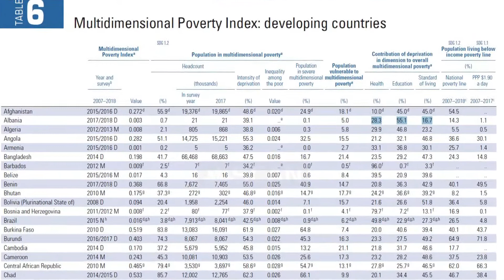Sa të varfër ka në Shqipëri? - UNDP: 0.7% e popullsisë, 5% të tjerë janë të kërcënuar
Indeksi i zhvillimit njerëzor (HDI), i publikuar çdo vit nga programi për Zhvillim i Kombeve të Bashkuara ( UNDP ), veç renditjes së përgjithshme ofron edhe një gamë të gjerë indikatorësh. Një ndër ta është edhe ai varfërisë shumëdimensionale. Ky indikator është që prej vitit 2010 ai kryesori për të matur varfërinë reale, pasi merr në konsideratë jo vetëm faktorë si konsumi apo paratë, por edhe indikatorë si shëndeti, arsimi dhe standardi i jetesës. Indikatori fokusohet kryesisht te familjet dhe te niveli i deprivimit, pra sa të pamundur e ka që të marrë një mall apo shërbim, si edukimi, shëndetësia, apo ushqimet. Rezulton se në vendin tonë, vetëm 0.7% e popullsisë, ose rreth 21 mijë individë klasifikohen si të varfër, sipas kësaj metodologjie të universitetit të Oxfordit dhe Kombeve të Bashkuara. Kjo është një ndër normat më të ulta mes vendeve në zhvillim, pasi ky indeks përllogaritet vetëm për këto vende, dhe jo për ekonomitë e zhvilluara. Krahasuar me vendet e rajonit, në Serbi dhe Mal të Zi, norma e varfërisë rezulton më e ulët se në vendin tonë, ndërsa në Bosnje Hercegovinë dhe Maqedoninë e Veriut rezulton më e lartë. Mes këtyre individëve, norma e deprivimit në intensitet fiksohet në 39.1%. Të dhënat i referohen viteve 2017/2018. Ndërkohë, në raportin e vitit të kaluar, të dhënat e fundit në dispozicion ishin ato të viteve 2008/2009, kur norma e varfërisë shumëdimensionale fiksohej në 2%. Sa i përket përqindjes së popullsisë në varfëri të egër, ajo fiksohet në 0.1%. Rreth 5% e popullsisë në vend ndërkohë është e kërcënuar nga varfëria, thotë raporti i UNDP për zhvillimi njerëzor. Sa i përket faktorëve që ndikojnë në normën e varfërisë shumëdimensionale mes shqiptarëve, është pikërisht edukimi ai që ka peshën më të madhe, me rreth 55%, më pas ndjek arsimi dhe vetëm në fund, standardi i jetesës me vetëm 16%. Pra, rreth 0.7% e popullsisë në vend që konsiderohet e varfër, këtë lloj varfërie e ka kryesisht sepse nuk mund të përballojë dot financiarisht edukimin, diçka më pak shëndetësinë dhe shumë më pak për shkak të standardit të jetesës, ku klasifikohet edhe ushqyerja.